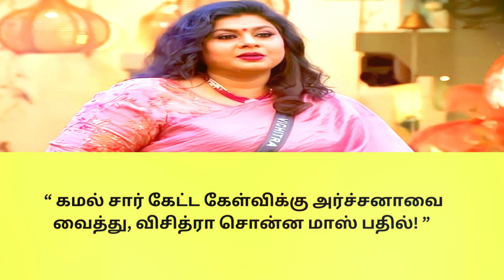“ கமல் சார் கேட்ட கேள்விக்கு அர்ச்சனாவை வைத்து, விசித்ரா சொன்ன மாஸ் பதில்! ”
media updates tamil | tamil cinema updates | tamil news | media mittai channel